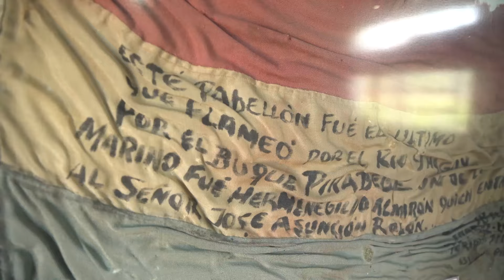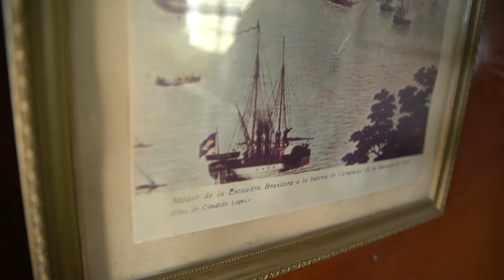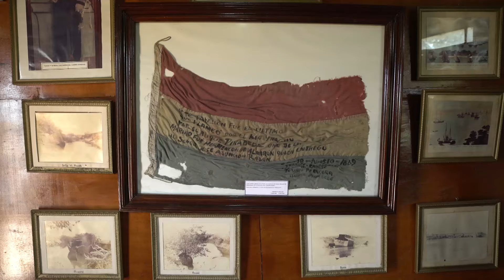Mba‘éichapa - 34 - Caraguatay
En nuestro episodio número 34 te mostramos más de la ciudad histórica de Caraguatay, acompáñanos en este viaje.